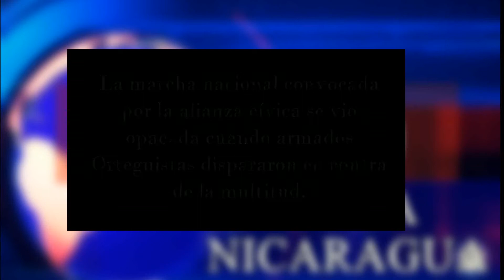Matagalpa: Marcha es atacada por Orteguistas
Tras la convocatoria por la alianza cívica donde se marcharía para exigir al régimen de Daniel Ortega y Rosario Murillo la liberacion de todos los presos politicos, esta se vio opcada en esta ciudad cuando simaptizantes del gobierno dispararon y atacaron dicha protesta, dejando como resultado un fallecido y dos heridos.